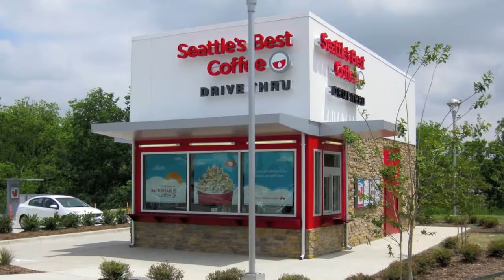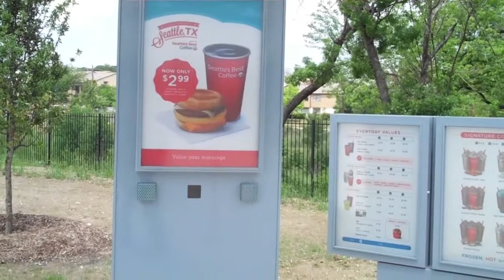Seattle's Best drive-thru push | Nation's Restaurant News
As Seattle's Best Coffee prepared to open 10 new drive-thru units on the same day, May 20, operations manager Dave Thompson talked about the challenges and the format.